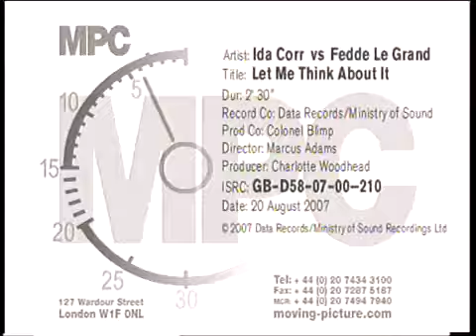Ida Corr vs. Fedde Le Grand